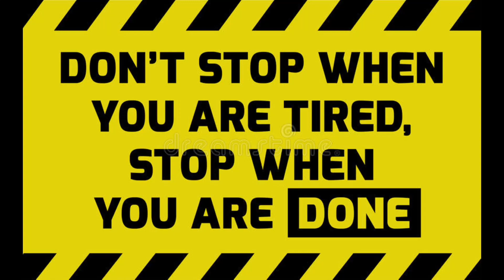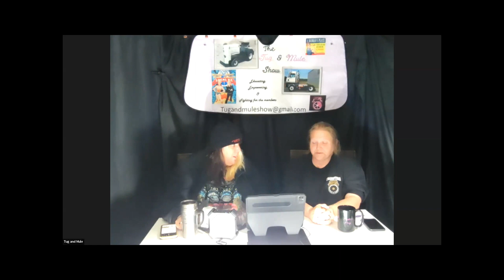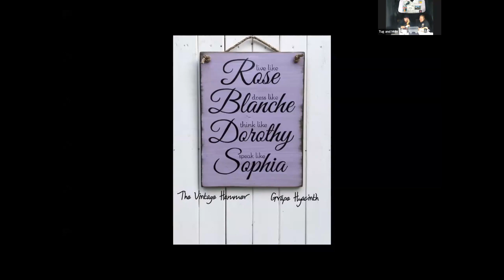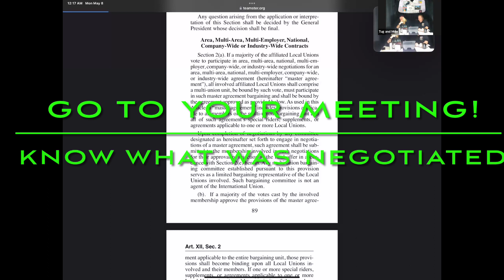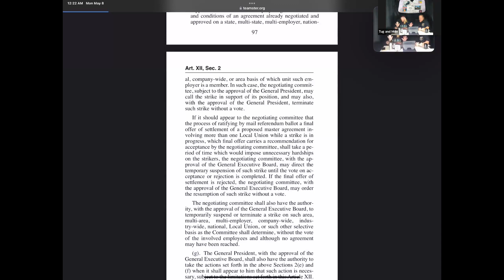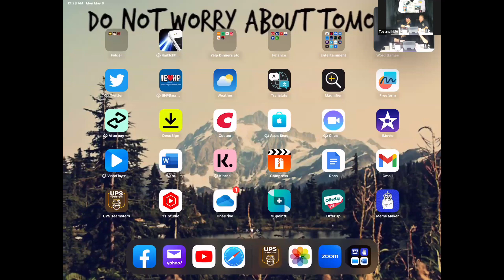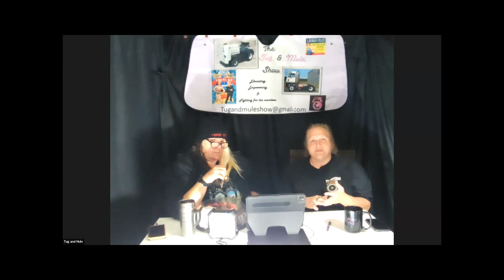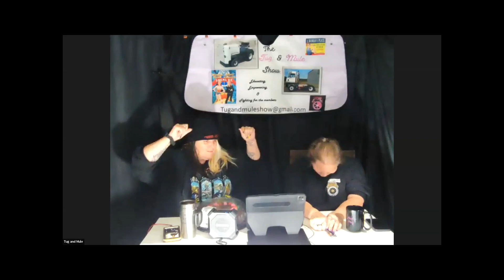Contract “DANGER ZONE” Update! And Much More!